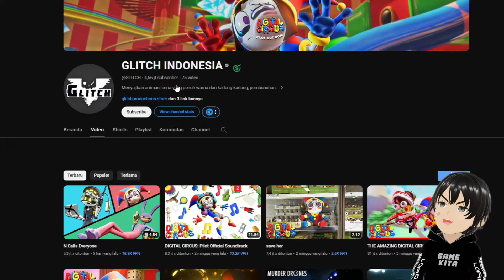Kita Mereaction THE AMAZING DIGITAL CIRCUS-PILOT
Yooo!!... hari ini kita me reaction video viral THE AMAZING DIGITAL CIRCUS: PILOT. .sebelum mulai like dulu guysss.. karna Like kamu jadi semangat buat kita semua. Terima kasih.. Sehat Selalu ya.